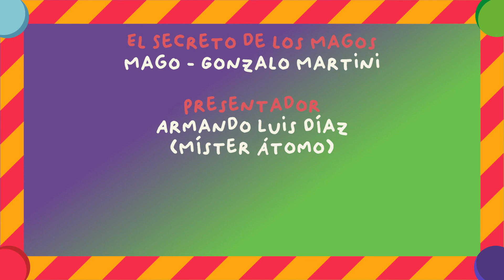VacacionArte-El secreto de los magos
VacacionArte! - Teatro y títeres para las vacaciones de invierno